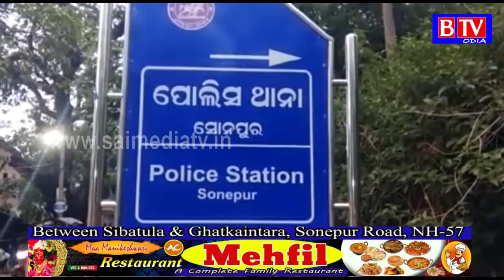Subarnapur ମହାନଦୀରେ ବେଆଇନ ବ୍ଲାଷ୍ଟିଙ୍ଗ, ଜଣେ ଗିରଫ//BTV odia//